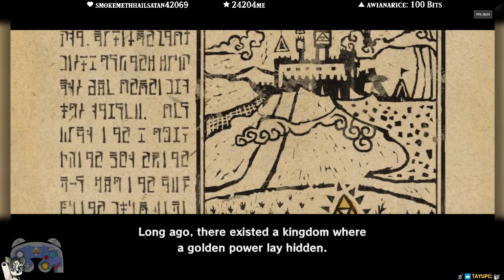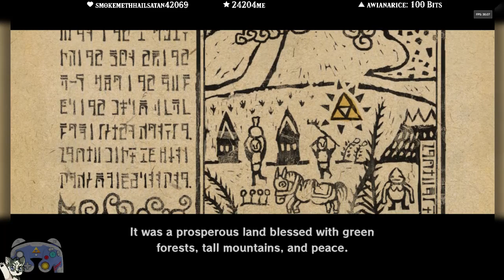Zelda: Wind Waker HD First Playthrough Part 9/10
Part 9 of my Zelda Wind Waker HD First Playthrough

If you're a fan of Zelda or just love playing video games, be sure to check out my twitch channel where I stream 5 times a week, Monday-Friday around 12pm pst. I plan on streaming more Zelda games and archiving the VODs on this channel as I complete them.